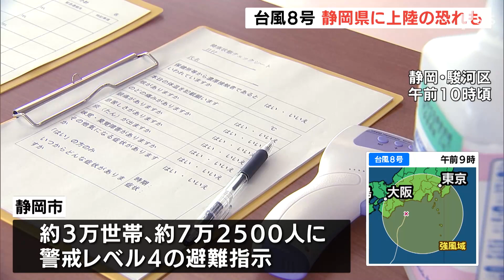【台風8号】静岡市7万2500人に「避難指示」48か所に避難所開設（13日正午時点）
静岡市は同市南部に「土砂災害警戒情報」が発表されたことから、およそ3万世帯、7万2500人に警戒レベル4の避難指示を出しました。静岡市内では、48か所に避難所が開設されています。清水区蒲原地区で一人が避難しているということです。

また、富士市や沼津市など8つの市・町にレベル3の高齢者等避難が出されています。

8月13日放送